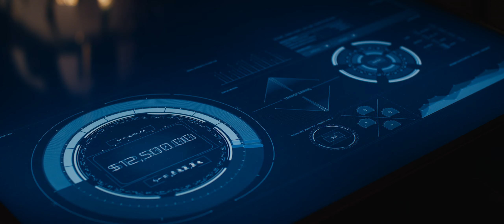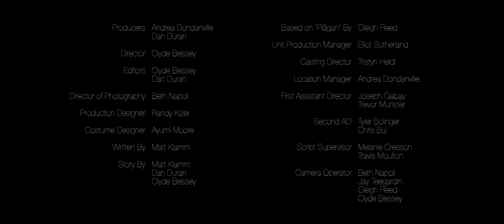Eterna | A Short Film | Shot on RED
Eterna | Shot on RED.  Shot by RED. NAB Show 2016.

An era of Intergalactic travel has brought untold riches to the civilizations capable of faring the far reaches of space. For those fortunate enough to be born into wealth there exists only one commodity left worth seeking…time. Eterna uses the entire line of DSMC2 cameras—WEAPON 8K, WEAPON, 6K, SCARLET-W 5K, RAVEN 4.5K—to tell the story of an adventurer commissioned by a wealthy patron to uncover the fountain of youth. What they find defies their expectations.

The short was the work of RED employees. Screenwriting, practical effects modeling, VFX, director, producers, camera department, editing, and coloring - a true RED production.